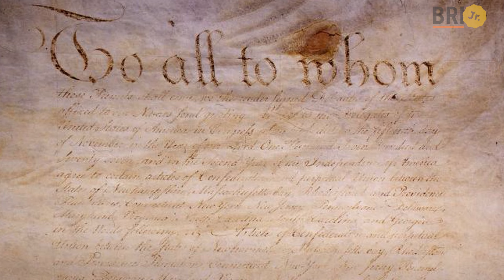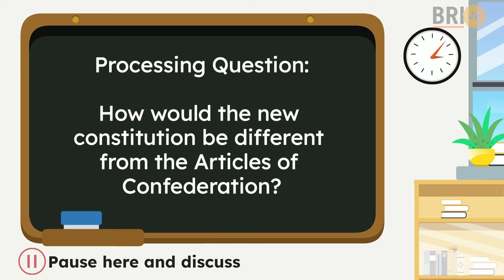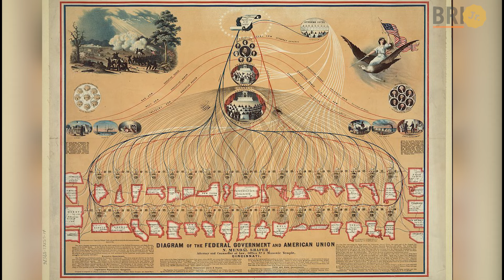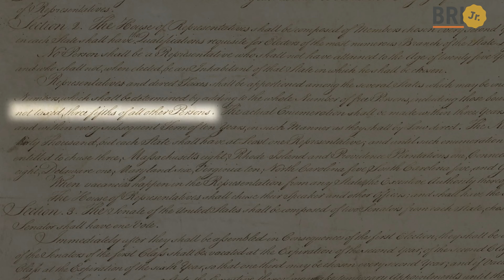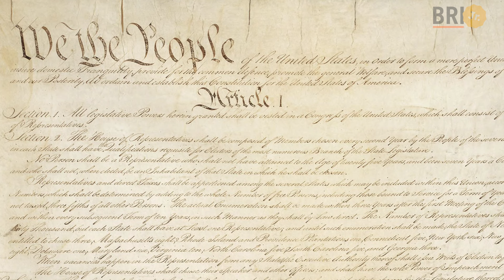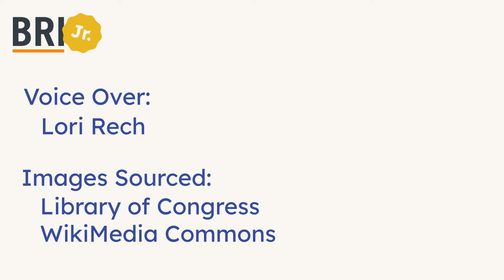Elementary Lessons | Development of the Constitution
Join us on an exciting journey as we uncover the secrets of the U.S. Constitution! In this elementary history lesson, we explore how the founders, like James Madison, Benjamin Franklin, and George Washington, came together to solve the "puzzle" of creating a government for the new United States. From the challenges of the Articles of Confederation to the famous Great Compromise, discover how these brilliant minds crafted the framework that shaped the nation we know today. Learn about the Constitution’s three branches of government, the system of checks and balances, and how these pieces fit together to ensure a government by the people.

Elementary lessons from the Bill of Rights Institute are primary source-based that focus on content-area literacy instruction and performance-based assessments. Designed for grades 3-5, these lessons use a modular approach for all learners and are ideal for helping elementary students explore American history and citizenship.

Want to learn more about the Development of the Constitution? Check out the below elementary resource from the Bill of Rights Institute:

00:00 - 00:35: Introduction to the U.S. Constitution
00:36 - 01:20: The Articles of Confederation
01:21 - 02:15: The Constitutional Convention
02:16 - 02:55: Crafting the Legislative Branch
02:56 - 03:39: The Great Compromise
03:40 - 04:21: Representation and Population Count
04:22 - 05:00 The Three Branches of U.S. Government
05:01 - 05:32: Conclusion: The Constitution’s Legacy